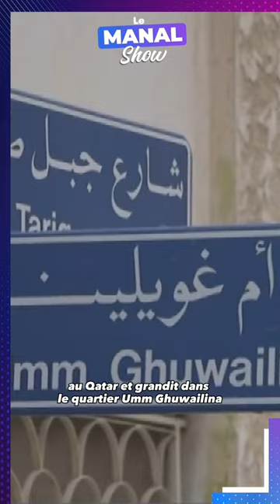L'incroyable story de Nasser Al-Khelaïfi - Partie 1